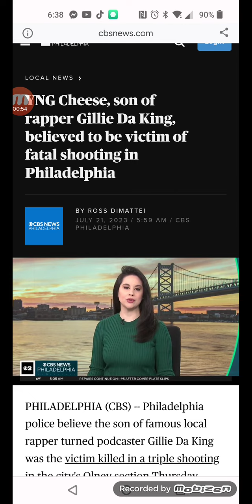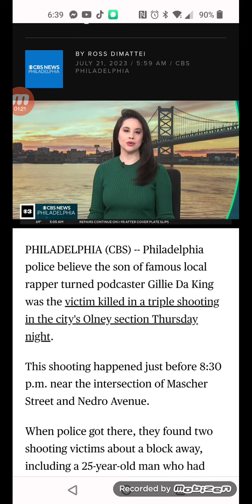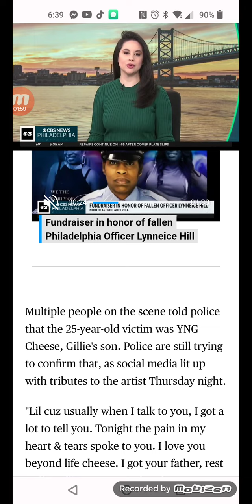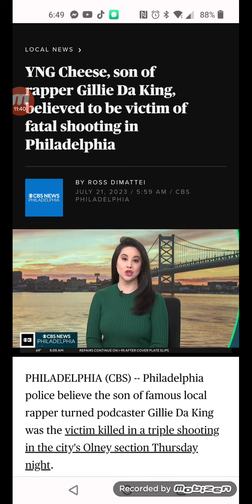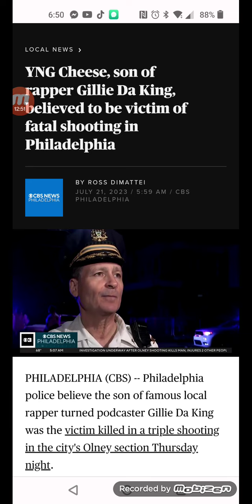THE REAL REASON YNG CHEESE(GILLIE SON) GOT KILLED🧐